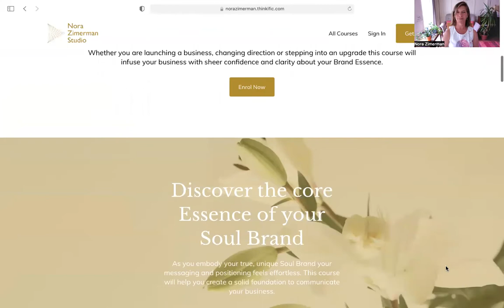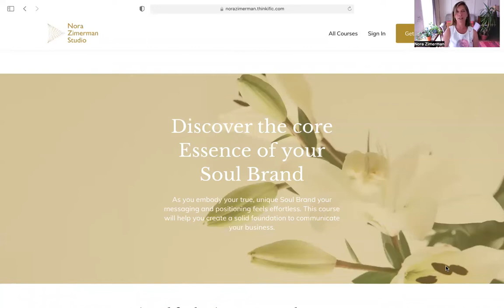Discovering Your Brand Essence with Nora Zimerman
For three years Nora had been wanting to create an online course, but wasn’t clear on how to go about it. Recently she discovered and enrolled in ‘Create a Tiny Course’, and three weeks later published her own tiny course ‘Embodying Your Brand’.

In this conversation with Nora we toast 🥂 to her course launch, talk about her tiny course creation journey, and I share valuable insights I gained from taking her branding course.

If you are interested in Nora’s course then register for her free class “Discover your Brand Essence” class this Tuesday, 2nd August @2pm BST / 9am EDT.

1:27 Tiny course creation framework
3:33 Deciding on tiny course topic
4:51 Example tiny course sales page
10:27 Client Fascination Profile 'Rockstar'

Danielle Gardner
Author of Quiet Marketing
Business Mentor to nature loving solopreneurs